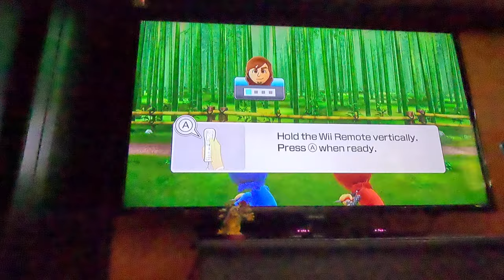Ep 46 Wii Party U - Beating All CPUs in Highway Rollers - Vs Millie (Standard, 4K60fps, Part 1)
We start the Standard/Intermediate Difficulty!